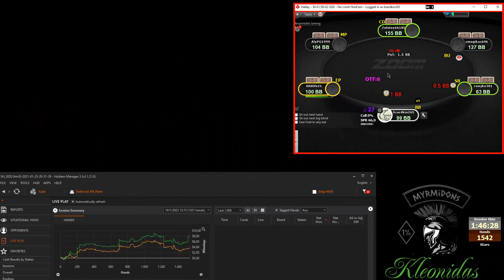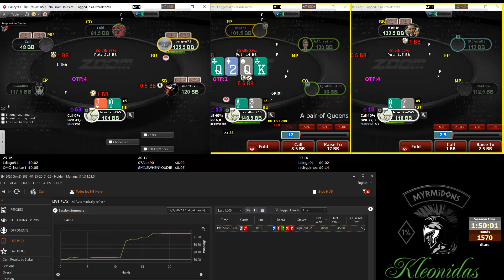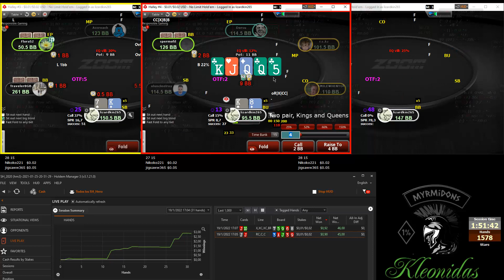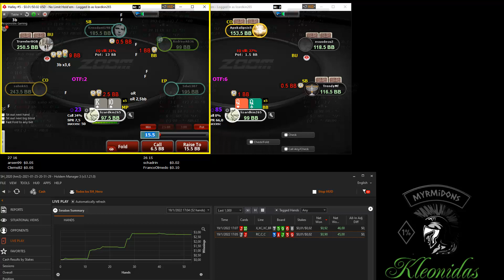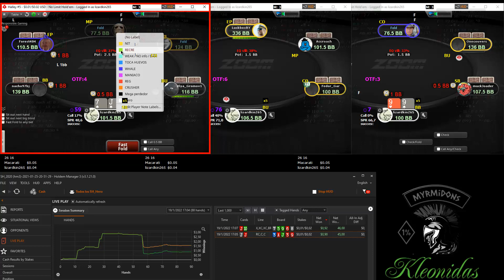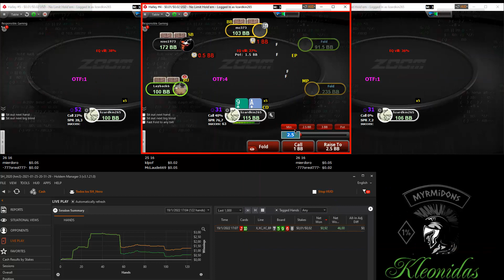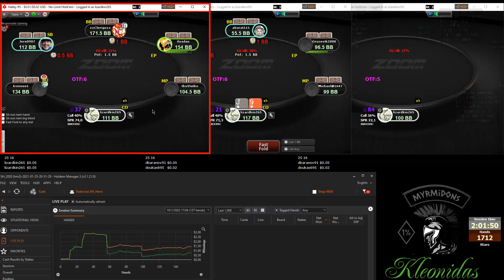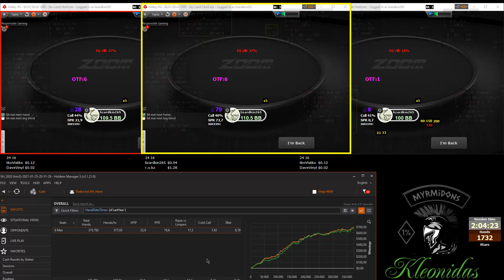🛠️ Producción y Resultados 2021 ♠️♥️♣️♦️